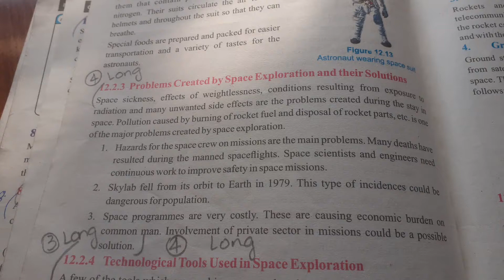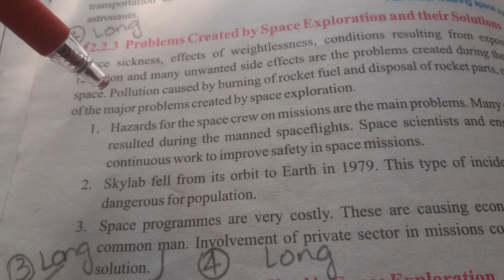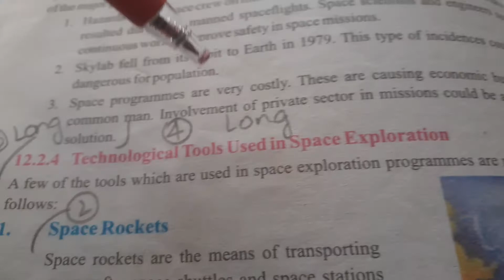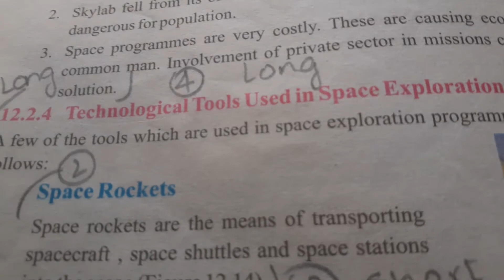Technological tools used in space exploration science class 8 chapter 12